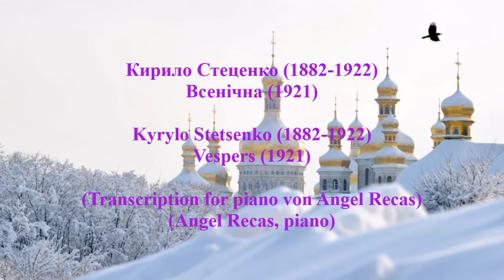Kyrylo Stetsenko, Vespers (1921) Nº 1, Come, let us worship (Angel Recas, piano. 3-12-2017)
Kyrylo Stetsenko (Кирило Стеценко) (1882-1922)
Vespers (1921) Nº 1, Come, let us worship
Всенічна (1921) Nº 1, Прийдіть, поклонімось
Visperas (1921) Nº 1, Ven. permítenos adorarte Señor
(Transcription for piano von Angel Recas)